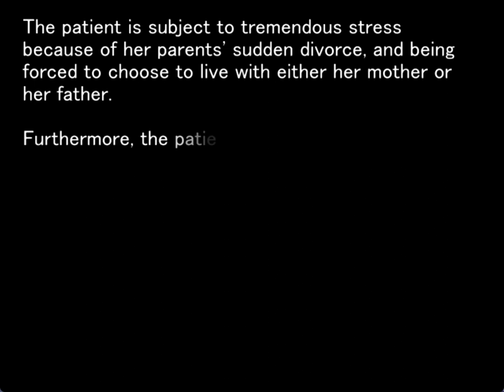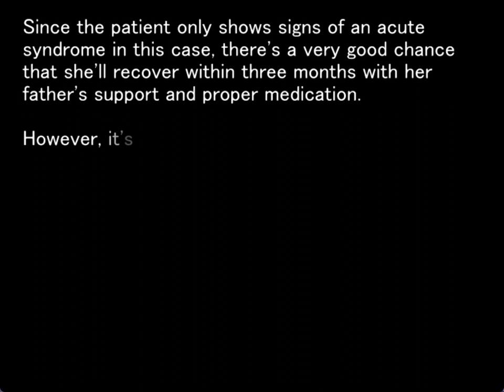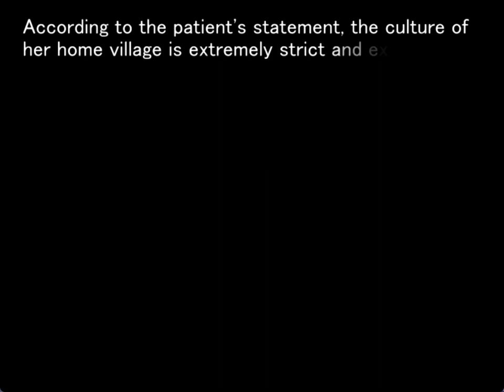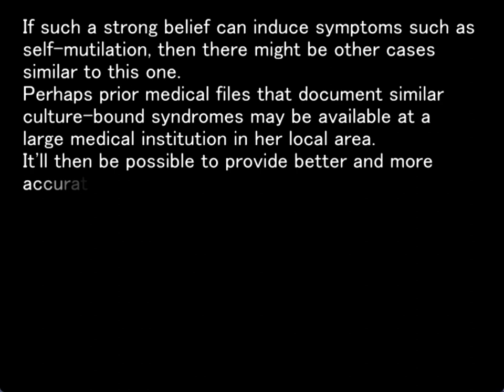TSUMIHOROBOSHI ORIGINAL GAMEPLAY PT14